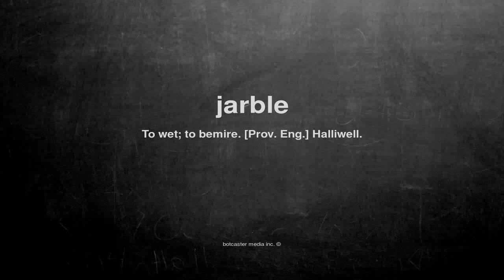What does jarble mean